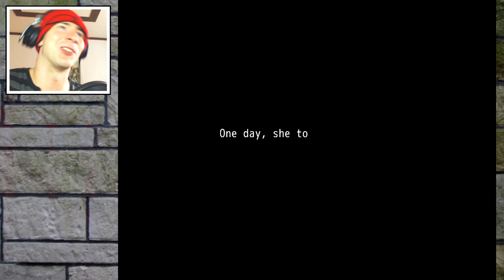Mogeko Castle an RPG Horror ~ Part 1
Mogeko Castle playthrough walkthrough let's play part 1.  This is an RPG horror game made with the RPG Maker VX Ace.

Yonaka Kurai, an extremely ordinary high schooler. She takes the usual train home.  Though it's all ordinary, today is somewhat special. Today, her beloved brother comes home.  But when she wakes, the train has stopped at an unfamiliar station...

Sharing/liking helps me very much :D